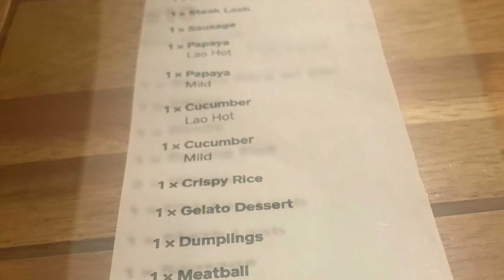Food Review ~Sticky Rice Lao Street Food ~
Location

Take-out , Eat In, cafe setting

Accepts Credit Cards

Street parking

Accept cash, major credit card and apply pay

Beer sodas

Noise Level is average

Wheelchair Accessible

Casual

Good for Groups

Has TV

Bike Parking

Price $$ for small amount

Brunch, Lunch, Dinner, Dessert

I  am one of the very honest and unexpected food reviewer that like to go in unannounced.

I am Cambodian and grow up eating authentic Lao food. I also cook more Lao food myself. To me this place is way too far to give a good review. If you grow up having authentic Lao food from your elderly then this place will disappoint you. Their cooking is more like a modern style Lao cooking. Most of their foods are too sweet and salty. Is like you if you never had Lao food before in your life you will say yes this is great or you had Lao food from your parents who do not cook authentic Lao food then this is where you will think is 100% authentic Lao food.  They don’t use enough padek in their papaya salad or not using padek at all. My husband said it taste like nhoum (fish sauce lime garlic pepper)

Don’t get me wrong it is Lao food but it is more like a mix modern and the taste is very bland.  I’m sure they don’t put any msg in which is good for those that concerned about their health. To be honest by tasting their food that night it is too sweet and salty.

The name say it all. It’s street food because there is no restaurant utensils.  Self served,casual seating like a take out.  It is nice to have Lao eatery there In Orlando since there is so many asian people travel there for their vacation and miss their home cooking. I recommend this place for youngsters that don’t know the difference between authentic and modern cooking. To me if I have a variety of eating places choice, I will not go to this place but if I have no choice then yes I will go again.
Rating is a 1 Star 🤗